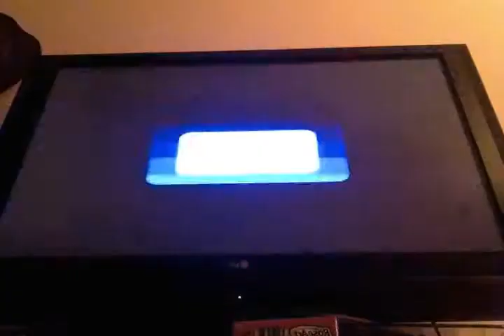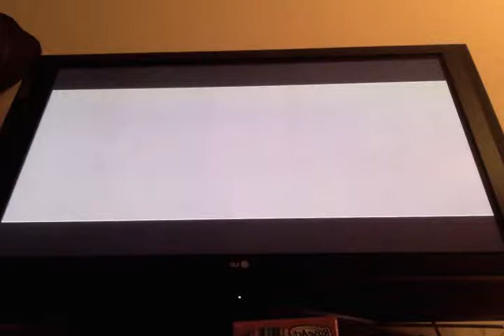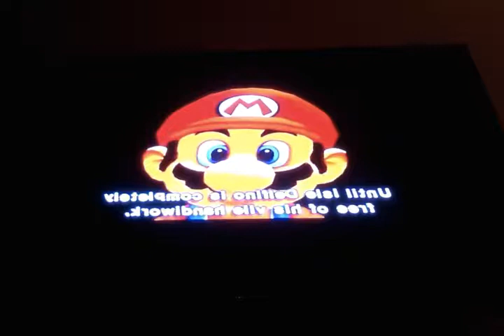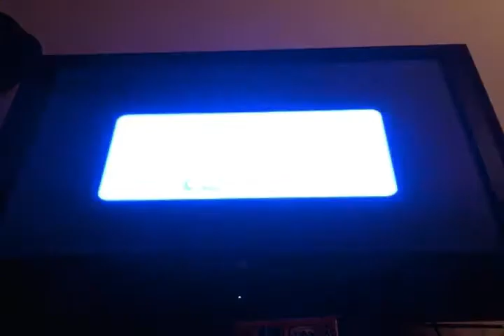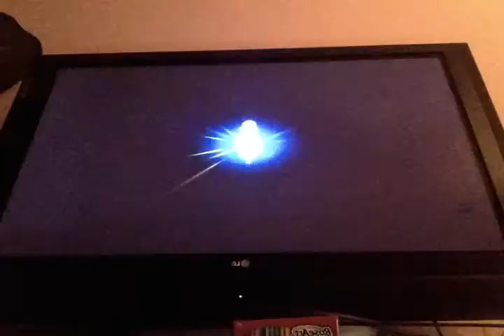Let's play Super Mario Sunshine - Episode 1: Benvenuto!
VERY IMPORTANT: Hold up your device to a mirror when watching this video! The footage comes out completely backwards for some reason.
Anyways, this is my first LP ever, enjoy!